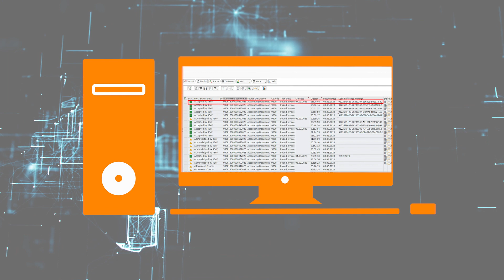Code10 SAP Integration para eInvoicing con TicketBAI & BATUZ [ES]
Code10 IT Solución para eInvoicing para legislación TicketBAI & BATUZ.
Versión en español sin subtítulos.